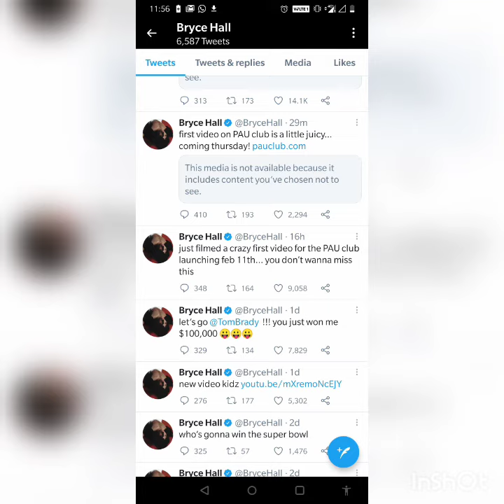Addison Rae and Bryce Hall's Latest Hot Live Vlog and Instagram Updates | 9th February , 2021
1. Bryce Hall Latest News
2. Addison Rae Latest News
3. Bryce Hall and Addison Rae Together
4. Bryce Hall New TikTok
5. Addison Rae New TikTok
6. Bryce Hall New Instagram Updates / Stories
7. Addison Rae New Instagram Updates & Stories